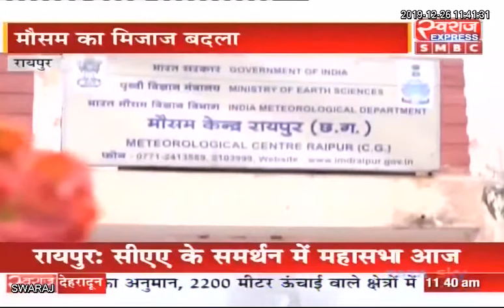Chhattisgarh News: राजधानी सहित पूरे प्रदेश में मौसम का मिजाज बदला